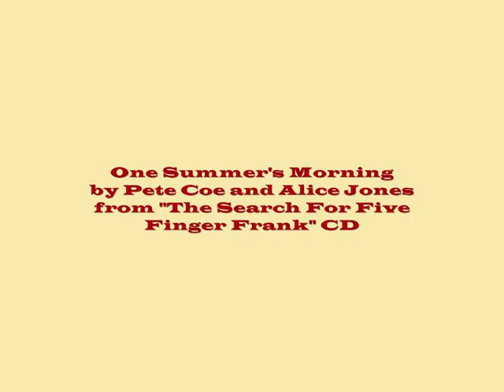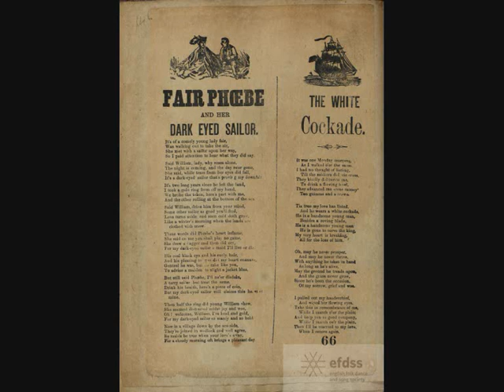One Summer's Morning - The Search for Five Finger Frank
This track is taken from "The Search For Five Finger Frank" a CD and show by Pete Coe and Alice Jones. The songs and tunes on this album are a celebration of the collection of Frank Kidson, a folk-song collector from Leeds (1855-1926).

Tweet: @fivefingerfrank